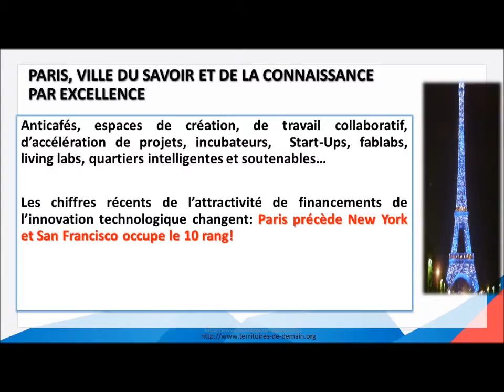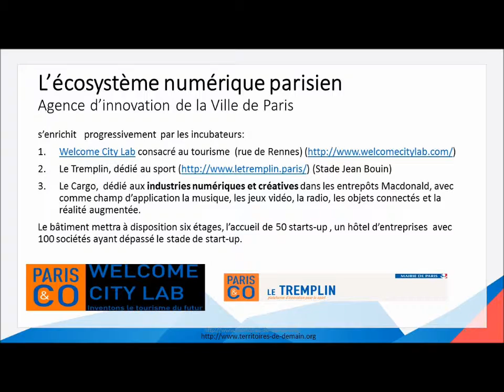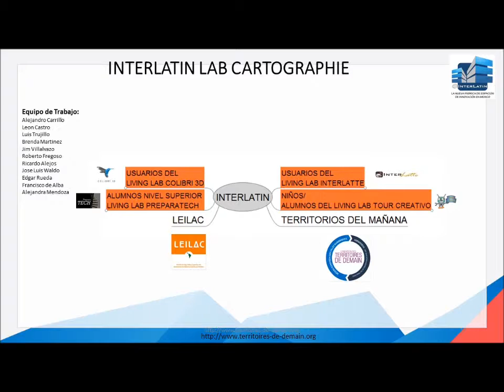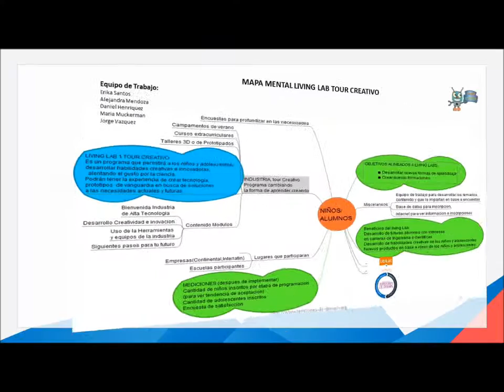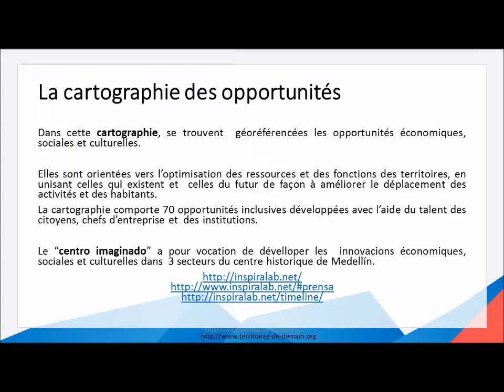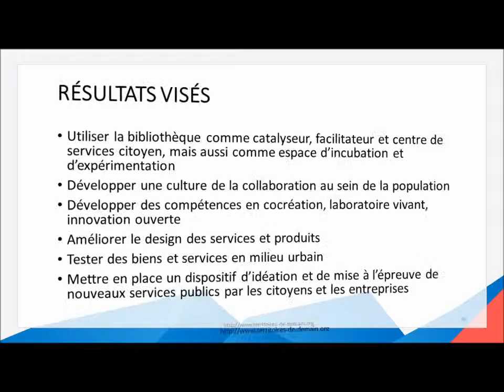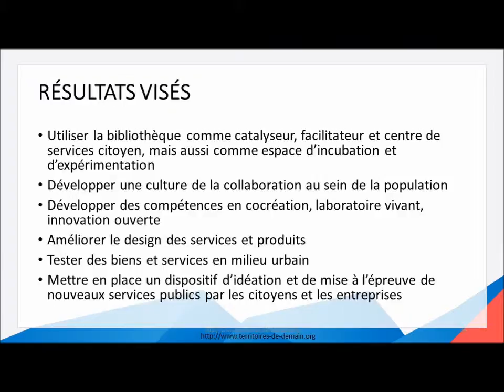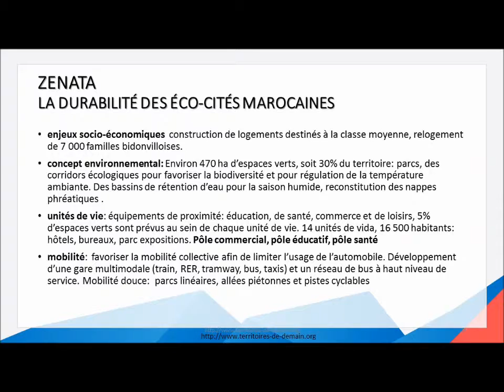Living lab, fablab, medialab…: nouveaux modèles économiques des territoires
Les nouveaux espaces d’innovation: Living labs, fablab, Lab, medialab…NOUVEAUX MODELES ÉCONOMIQUES DES VILLES ET TERRITOIRES: COMME REJOINDRE LA VISION DU FUTUR?